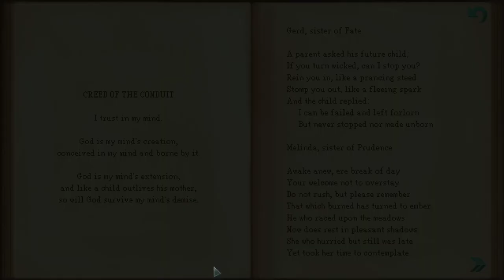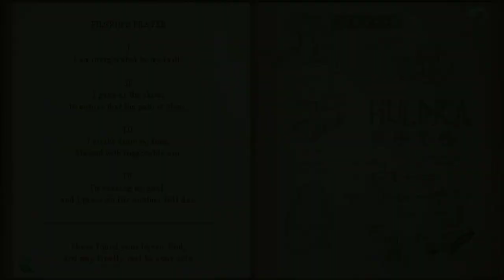Whispers of a Machine [4] Around the World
Good to come out of a video with a clear path forwards for once.